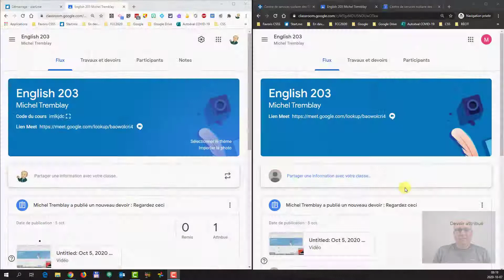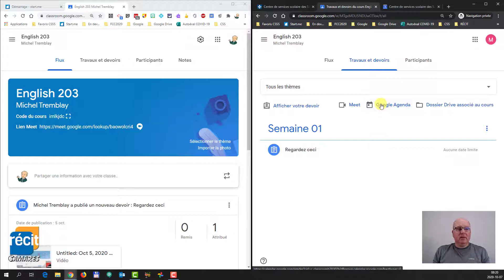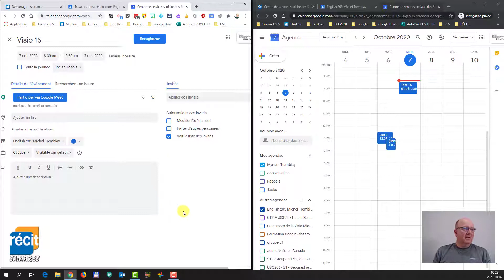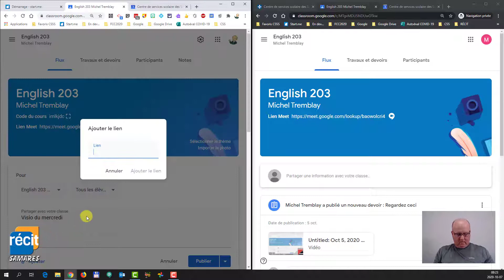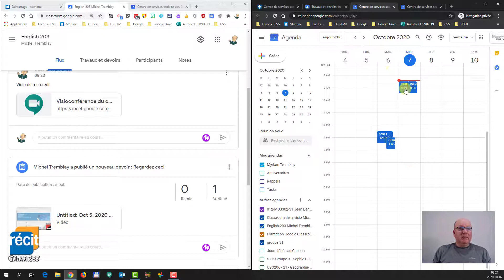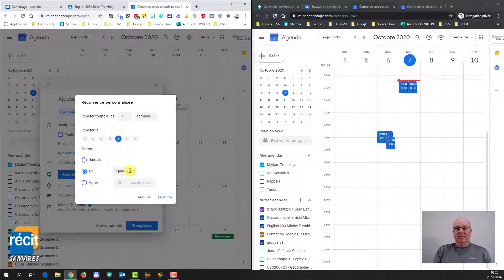Google Classroom et Agenda, OUI ils se parlent !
Google Classroom et Agenda peuvent se parler. C'est même nécessaire! Par contre, il y a certaines limites qu'on doit respecter...